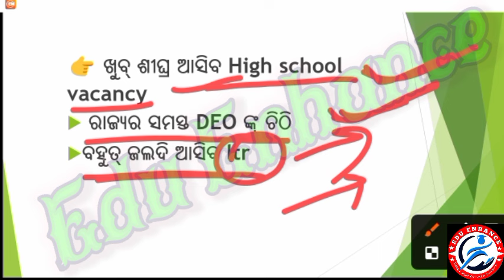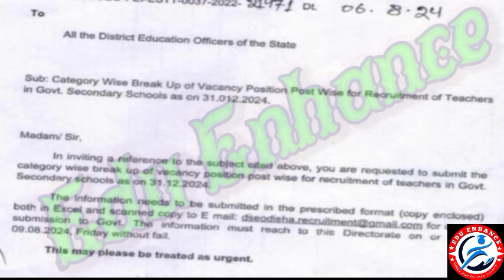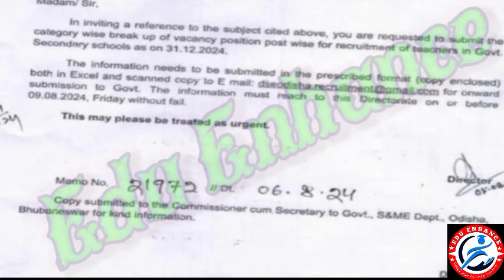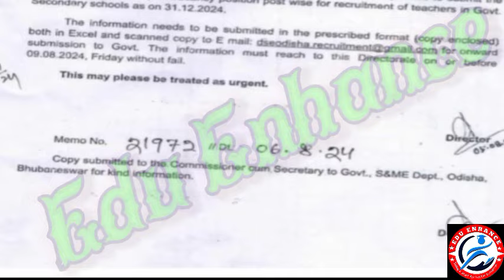NEW RHT POST 2024 // LETTER TO ALL DEO // ଖୁବଶୀଘ୍ର ଆସିବାକୁ ଯାଉଛି ନୂଆ ପଦପି // ltr, RHT ଆସୁଛି//